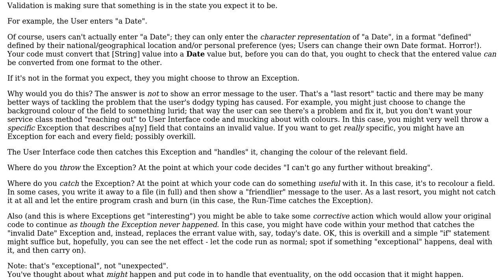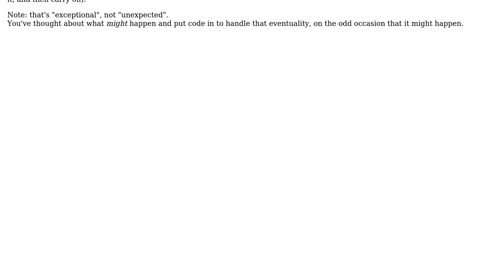Software Engineering: How to validate Exception messages? (2 Solutions!!)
Software Engineering: How to validate Exception messages?

With thanks & praise to God, and with thanks to the many people who have made this project possible! | Content (except music & images) licensed under CC BY-SA | Music | Images & others | With thanks to user RajeeV VenkaT user Phill W. user Andy and the Stack Exchange Network Trademarks are property of their respective owners. You are responsible for your own actions.